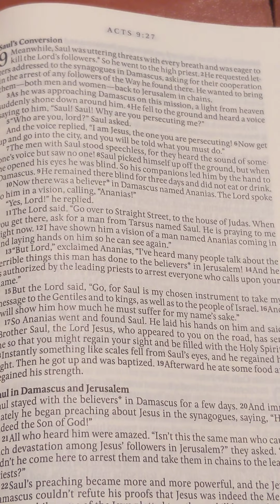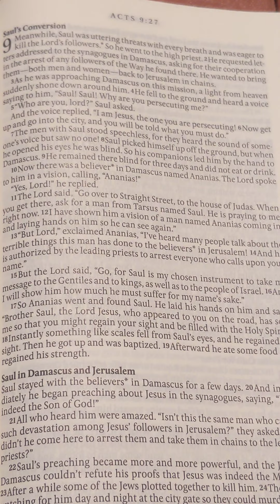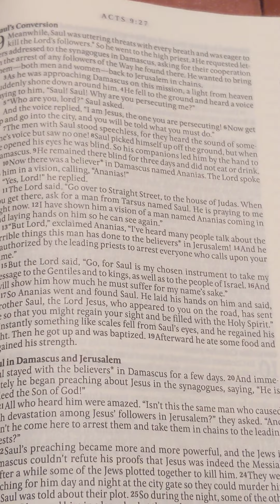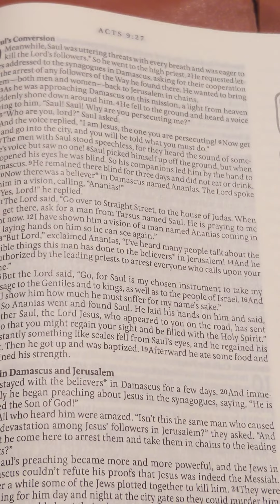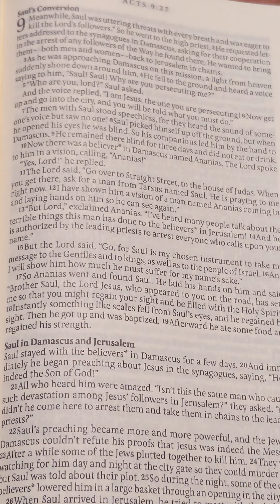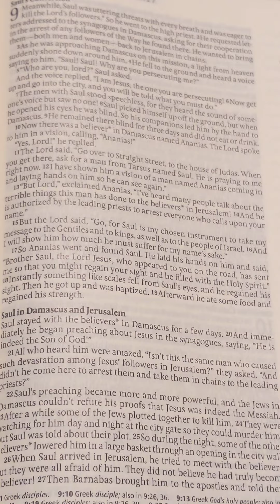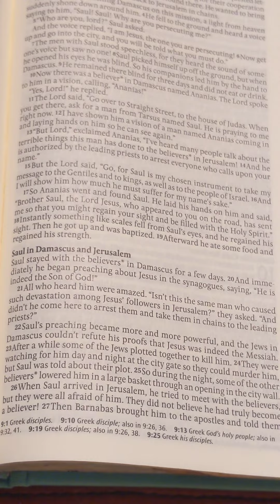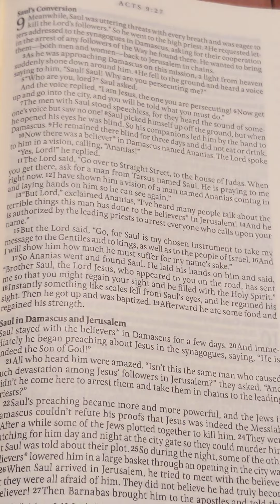THINK YOU'RE a LOST CAUSE? NOT WANTED? YOU'RE HOPELESS?--- JESUS WANTS YOU!! See Him!!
Acts 9...a person who is responsible for the killing, the torturing, the imprisonment of Believers in Jesus actually BECOMES a Believer himself! It's never too late to see Jesus! He can change you forever with just one encounter!! Cry out to Him! He saves!!!